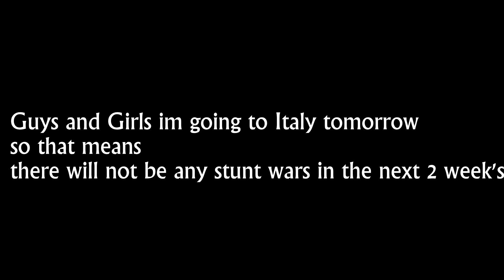GTA 5 Stunt War Kotetsu vs DutchStunter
Please do SMASH the LIKE☑ button if you ENJOYED :] ❤
If you would like to see MORE GTA 5 STUNTS &
GTA 5 VIDEOS then be sure to click on my channel
SUBS
Go and check out the Stunters Channel

song used in my intro: Song: Donkey Kong by San Holo
You can Submit your stunt via.
PM
Skype: Albert Beck
there will be a link were you can submit your stunt soon.
Last week's Winner Song
Mandy Jiroux - My Forever (Reez Remix)
Song used in this week's episode of stunt war.
Elephante ft. RUMORS - I Want You [Premiere]